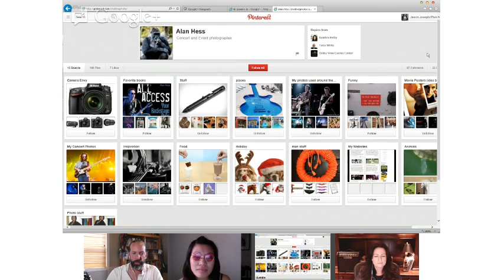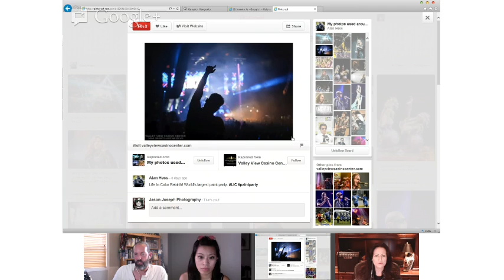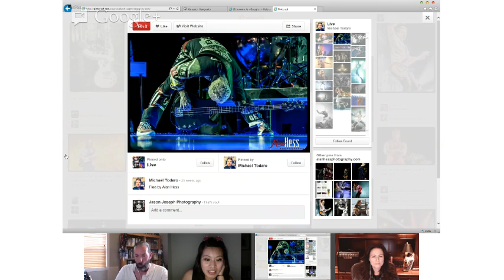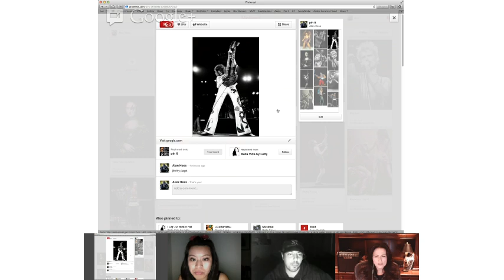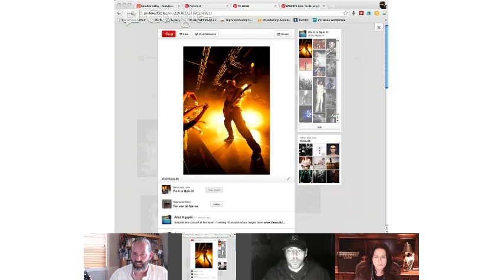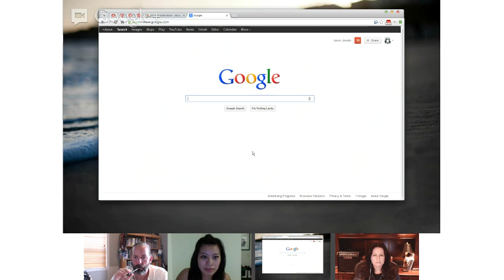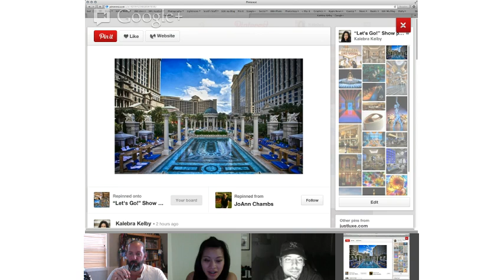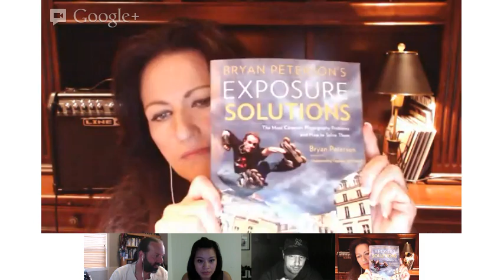The Pinterest Show! 2013 Episode 8 with special guest and Concert Photographer Alan Hess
A show where we gather together (with chocolate) to discuss in a light hearted way, all the ways we love and use Pinterest. This year we've added LIVE DIY projects along with our "Pinterest Tips" and "Celebrities on Pinterest!" Oh and my brand new "Let's Go!" travel segment. Fun, fun, fun—hope you'll join us! @ kalebragplus.com